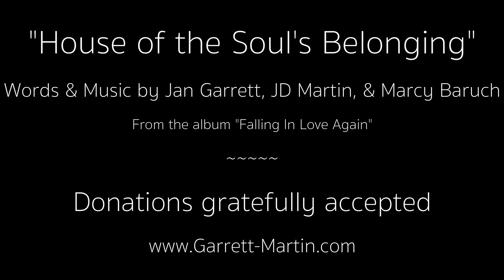"House of the Soul's Belonging" - Song & Story - Jan Garrett & JD Martin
Working on a building that cannot be bought or sold.

Words and Music by Jan Garrett, JD Martin, & Marcy Baruch.  Live performance by Jan Garrett & JD Martin.  Harmony vocal by Marcy Baruch.  Guitar by Brent Rowan.  Drums by John Michel.

For those of you who have asked how you can support us and our work financially, you can contribute Thank you so much!

Jan Garrett and JD Martin are multi-award-winning singer songwriters who live and create their music in the mountains of Colorado near Aspen.  They have written and recorded 9 CDs of original music, described as “Rich and intelligent, a velvet-hammer wake-up call as satisfying to the soul as it is to the ear….a deep and exhilarating trip into the Heart of Harmony.”